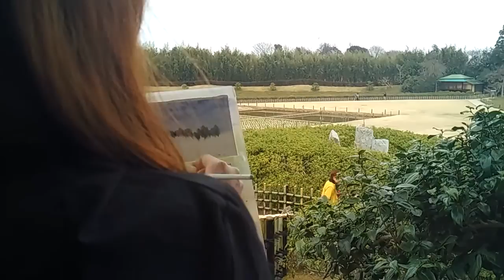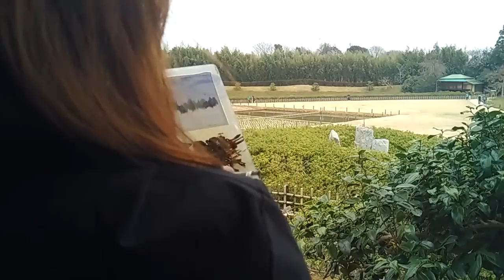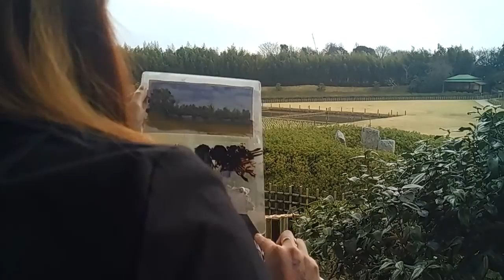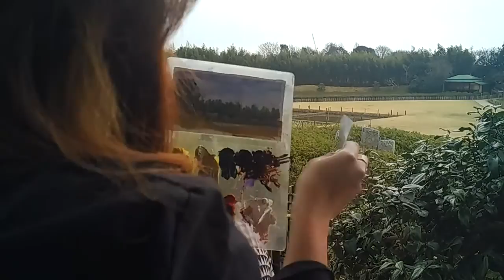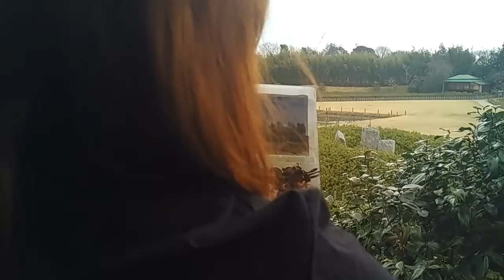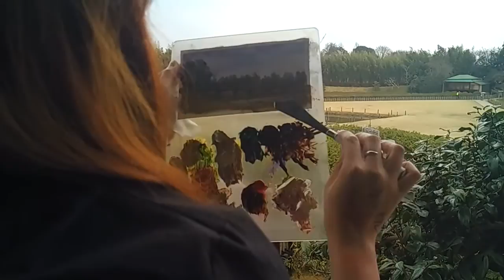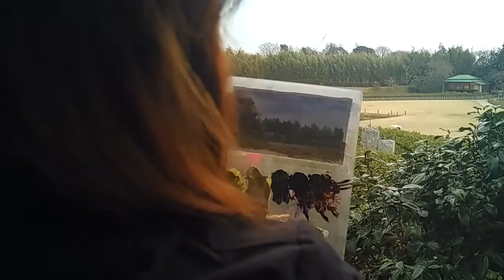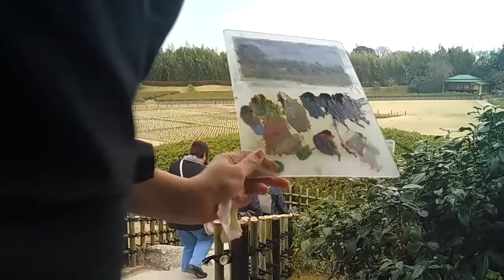Vlog🍑【Oil painting 日本油畫寫生 x 岡山後樂園 Japan🏞️】瘋油畫 休閒油畫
► 繪畫筆法：快．狠．準 三大秘訣。
00:18 開始
01:25 雲的處理
02:40 遠景樹叢
05:50 可清楚看到作畫過程
12:22 細節處理
16:45 即將結束作畫
🙋‍♀️ 夢想不等待畫畫趁現在...
💖 輕鬆簡單學會油畫，只需要90分鐘就能擁有自己的作品。
♥  油畫示範_推薦影片 ლ(❛◡❛✿)ლ

♥ 瘋油畫TV 頻道關鍵字：
Oil 、 painting、油畫示範、歡樂畫廊、休閒油畫、油畫教學、油畫材料工具
Oil painting、油畫示範、休閒油畫、油畫筆刀、油畫教學、油畫工具、手作
兒童大人的美術課、第一次畫油畫就上手、油畫、油畫課、歡樂畫廊、BOB ROSS